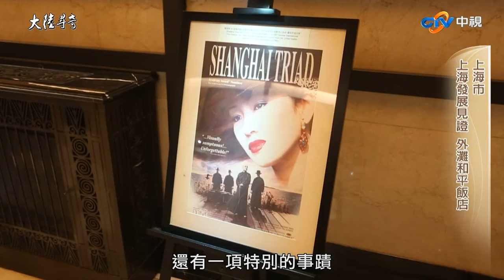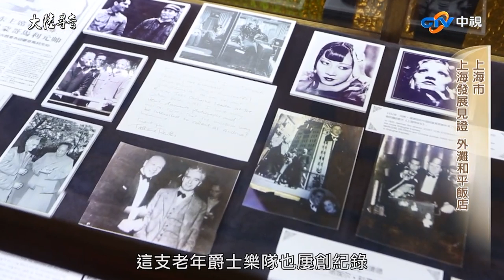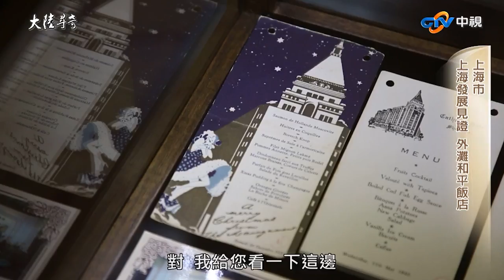上海外灘走訪和平飯店 「九國套房」 遠眺黃浦江景致【 @ctvchinatv EP1952】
上海外灘走訪和平飯店 「九國套房」　遠眺黃浦江景致

一九五六年，開始經營的和平飯店，是由南樓與北樓的兩棟建築所構成，不論是地點、典雅的外觀跟奢華的裝潢，都是當時的建築典範。  飯店的八角型穹頂，帶給旅客清新自然的感受。 建成被譽為"遠東第一樓"。  這座具有傳奇色彩的老飯店，還有一項特別的事蹟，數十年以來，有四十多部電影，在此地取景拍攝，可以說這兒的每一個角落，都有很多的故事可以訴說。

外景主持人: 陳薇 張晏塵 魏暉倪